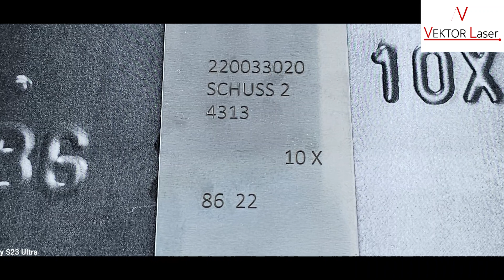Laserbeschriftung Lasermarkierung Fahrgestell, Typenschilder, Etiketten, Stahl, Edelstahl, Alu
Laserbeschriftung Lasermarkierung Fahrgestell, Typenschilder, Etiketten,  Stahl, Edelstahl, Messing, Kupfer, Aluminium. Eloxiertes Aluminium, QR-Code, Datamatrix, Logo, Seriennummer